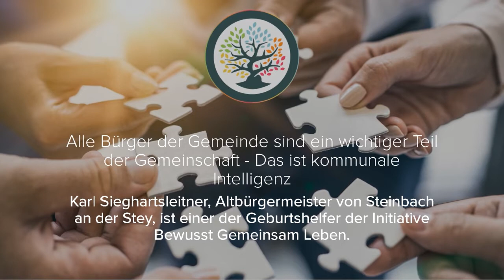Bürgermeister ehem. Karl Sieghartsleitner - Kommunale Intelligenz - die Kraft der Gemeinschaft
Karl Sieghartsleitner, Altbürgermeister von Steinbach an der Steyr, ist einer der Geburtshelfer der Initiative Bewusst Gemeinsam Leben.
Thema: Alle Bürger der Gemeinde sind ein wichtiger Teil der Gemeinschaft - Das ist kommunale Intelligenz – Karl Sieghartsleitner

00:00 Viele haben gesagt du übernimmst wegen der Industriekrise ein sterbendes Dorf. Was ist das besondere an deinem Weg als Bürgermeister?
01:50 Wie hast du dienen Geist des Miteinanders in die Bevölkerung gebracht?
02:35 Wie siehst du die Wichtigkeit eines gemeinsamen Anliegens in der Gemeinde als Gemeinschaft?
03:30 Was hat dich an dem Buch „Kommunale Intelligenz“ von Prof. Gerald Hüther so begeistert?
08:45 Wo sind Hebeln für regionale Wirtschaft?
10:45 Weshalb wirkst du als Wertebotschafter für unsere Initiative Bewusst Gemeinsam Leben?

Die Initiative Bewusst Gemeinsam Leben ist eine Agentur für Transformation und sieht sich als Drehscheibe für Veränderung in den Bereichen Lebensmittelversorgung, Energiesicherheit und Rückbesinnung zur Natur. Dafür machen wir uns stark. Jeder für sich und alle gemeinsam. Wir handeln, denn wir wollen zeitgemäße Lösungen sichtbar sowie wirksam machen und Bewusst Gemeinsam Leben.

Dazu weben wir einen neuen Stoff aus den Spinnfäden der Menschen, die ihre Fähigkeiten, Ressourcen, oder schon bestehende Lösungen einbringen. Durch die Bündelung der Kräfte fördern wir gemeinsam einen gesellschaftlichen Wertewandel. Denn niemals war mehr Anfang als JETZT!